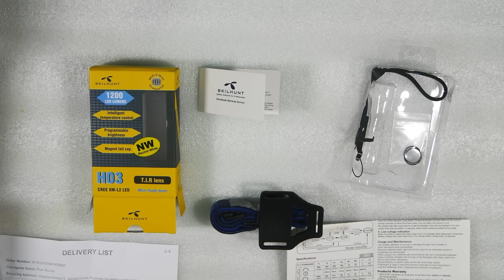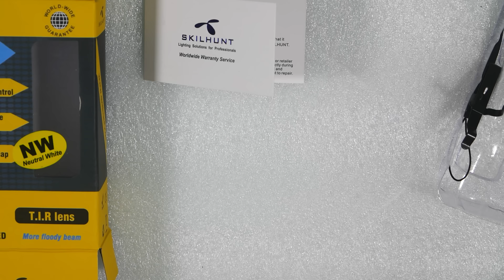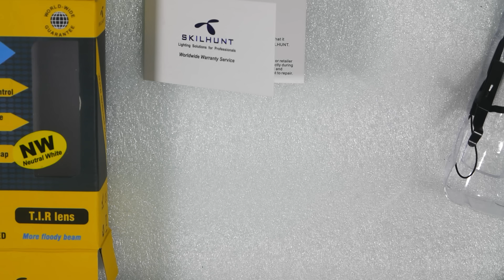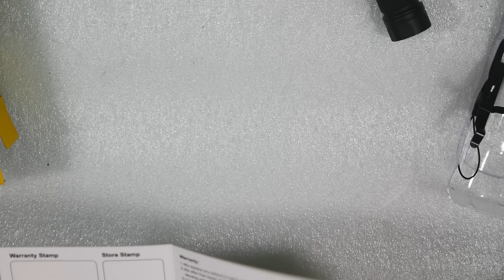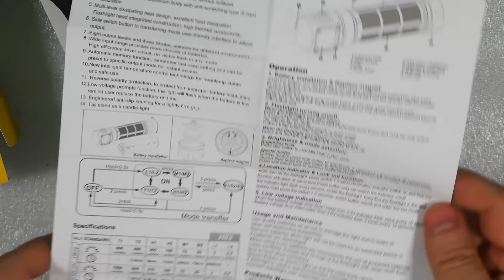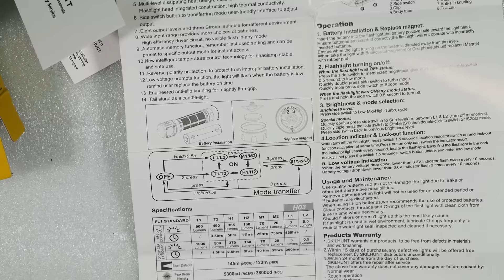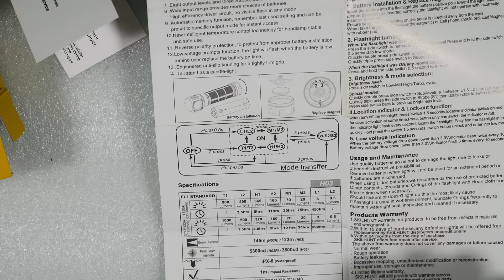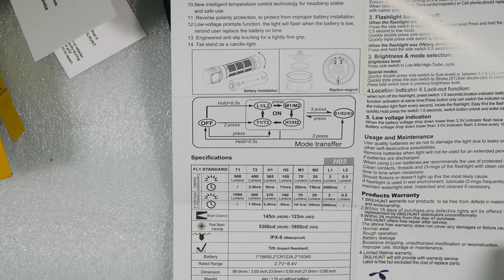Latarka Skilhunt H03 - sprzęt cz. 21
Opis latarki którą kupiłem sobie pod choinkę :)